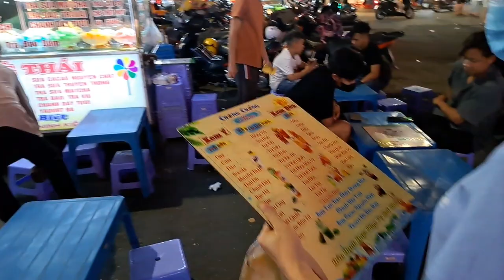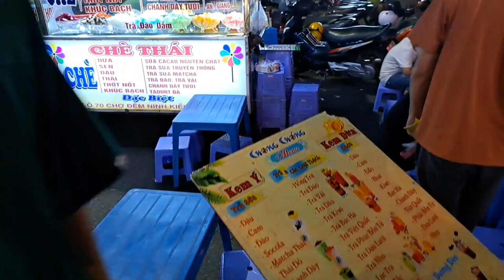Thử Thách - Với 50k Bạn Mua Được Gì Tại Phố Ẩm Thực Hàng Dừa Cần Thơ ?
- Phố ẩm thực Hàng Dưa là một điểm đến không thể bỏ qua khi bạn đi du lịch đến Cần Thơ. Phố ẩm thực Hàng Dừa bán rất nhiều món ăn với giá rất bình dân như xiên que, xôi gà, bánh tráng nước, nước mía, hột gà nướng, hải sản các loại, lẩu,...
- Với 50k bạn mua được gì ? tại con phố ẩm thực Hàng Dừa đầy cuốn hút của Cần Thơ. Phố ẩm thực Hàng Dừa nằm rất gần bến Ninh Kiều, đối diện với Chợ Cổ Cần Thơ, rất thuận tiên cho các bạn tham quan mua sấm và thưởng thức Ẩm Thực của xứ Tây Đô và bây giờ kênh 123 Đi mời các bạn theo dõi clip ngắn vui nhộn " Thử Thách - Với 50k Bạn Mua Được Gì Tại Phố Ẩm Thực Hàng Dừa Cần Thơ ?"
- Các Bạn Xem clip Với 50k Bạn Mua Được Gì Tại Phố Ẩm Thực Hàng Dừa Cần Thơ thấy hay hãy cho clip một Like và bấm nút Đăng ký Kênh miễn phí để xem các clip mới nhất của kênh nhé cả nhà, và hãy Chia Sẽ video này cho bạn bè cùng xem tham khảo lun ạ.

Mời các bạn xem thêm các video khác trên kênh 123 Đi

* Bản quyền video thuộc về (© Copyright by) 123 Đi không Reup (do not Reup)